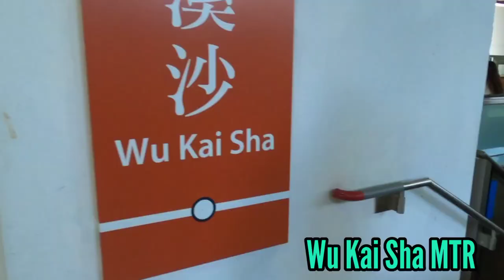Ngau Wu Reservoir | Small Waterfalls and Pools | Short Hike | Wu Kai Sha